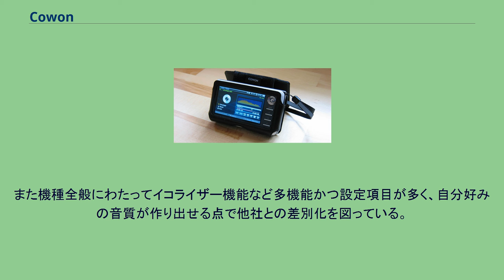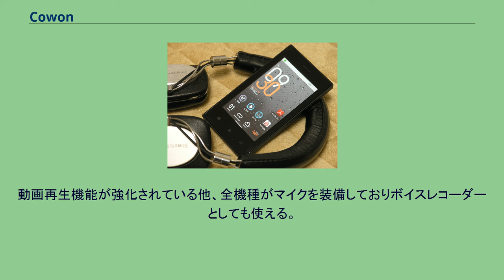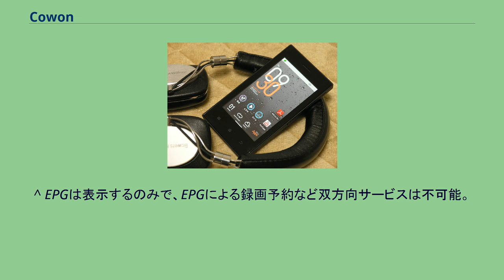Cowon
Cowon Systems, Inc. （略称 COWON、コウォン） は、韓国のデジタルオーディオプレーヤー、コンピュータソフトウェア製造メーカー。
COWON、iAUDIO のブランドネームで知られる。
また、jetAudioといったマルチメディア関連ソフトウェアの制作も行っている。
日本法人は 株式会社コウォンジャパン デジタルオーディオプレイヤーやポータブルAVプレイヤーにおいては、BBE Sound inc. の技術を早くから導入する。
また機種全般にわたってイコライザー機能など多機能かつ設定項目が多く、自分好みの音質が作り出せる点で他社との差別化を図っている。
Cowon社の主力商品である。
iAUDIO とCOWONのブランドネームで販売されている。
ハードディスクモデル フラッシュメモリモデル iAUDIO7 COWON J3 COWON A2 COWON ブランドで展開されている。
動画再生機能が強化されている他、全機種がマイクを装備しておりボイスレコーダーとしても使える。
Windows CE端末 当初はOSにAndroidを採用し、のちにハイレゾリューションに対応したシリーズ。
”pleasure,plenty,plenum”と”avenue,continue,new”の合成語であるplenueブランドで展開されている。
デジタルオーディオプレイヤー COWON Z2 "plenue" ポータブルメディアプレーヤー 電子書籍リーダー Windows 7端末 ポータブルAVプレイヤーの技術をフィードバックする形でカーナビゲーションシステムの開発も行っている。
現在、全機種が韓国のみで販売されている。
AUTO CAPSULEブランドで展開している。
^ 有料の上位製品もある。
^ いわゆる関数電卓。
この機能は初期生産分には無かったが、ファームウェアのアップグレードを行うと追加される。
^ EPGは表示するのみで、EPGによる録画予約など双方向サービスは不可能。
^ DSDだけでなくDXDにも対応します：コウォン、多様なファイル形式に対応するポータブルハイレゾプレイヤー（2014年8月8日 ITmedia） ^ 【速攻レビュー】コウォンの第2弾ハイレゾDAP「PLENUE M」の音質は？「PLENUE 1」と比較試聴（2015年5月15日 音元出版）